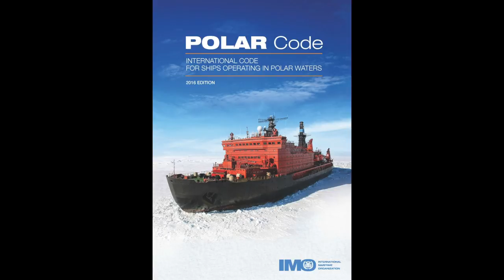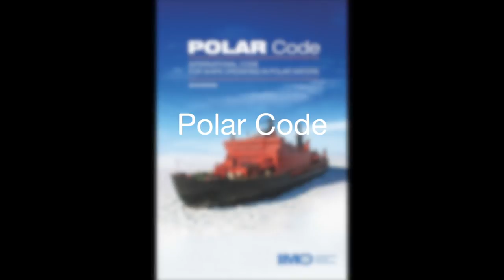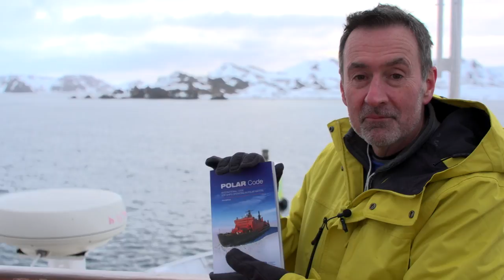IMO in the polar environment: the Polar Code explained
The Polar Code film shows how this new IMO instrument supports safe and environmentally-friendly shipping in the Arctic and Antarctic waters. (Additional footage credit to Ruedi Abbuehl from PolarNews).